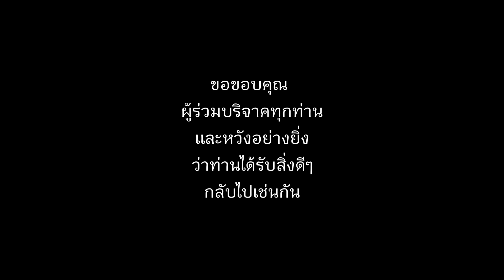บริจาคของ ให้น้องๆ รร. ห้วยผักกูด